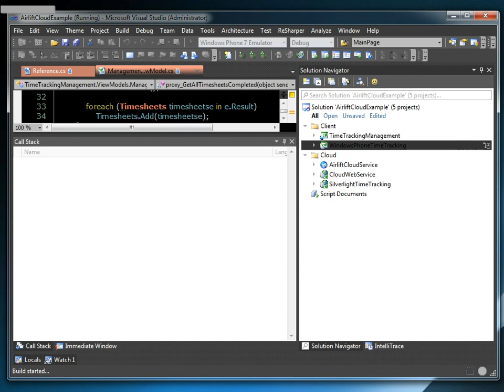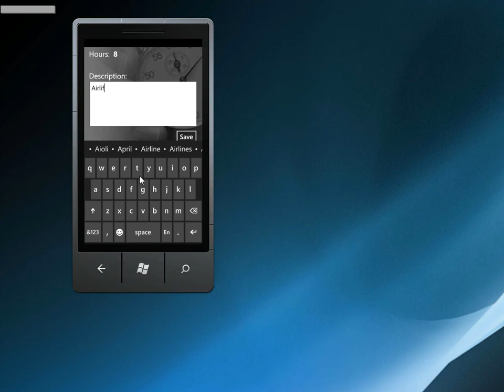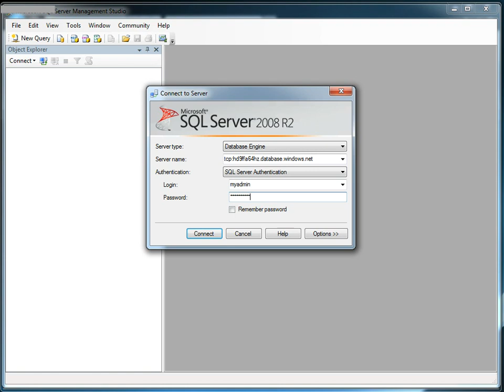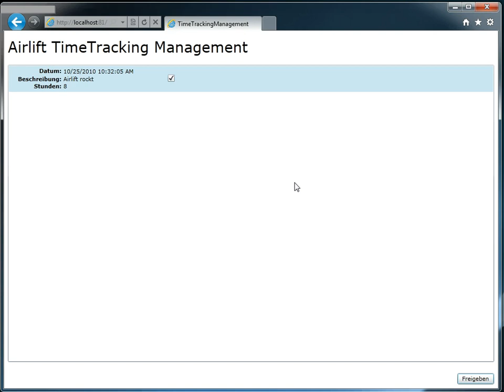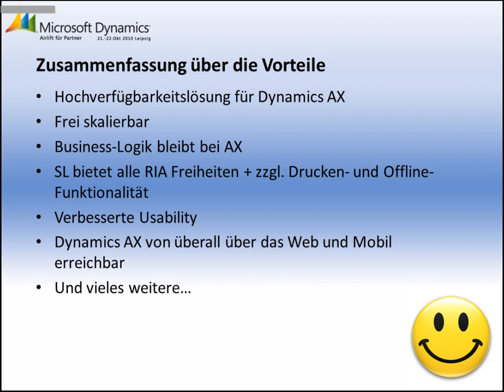Microsoft Airlift 2010 - Time-Tracker Example with WP 7, SL, Win Azure and Dynamics AX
This was a example for a time registration with Windows Phone 7. The Administration based on a Silverlight-Application. The data was cached by a SQL Azure Database. The Windows Azure transfers the data after a little Workflow with Workflow Foundation 4 (.NET 4) to Microsoft Dynamics AX.